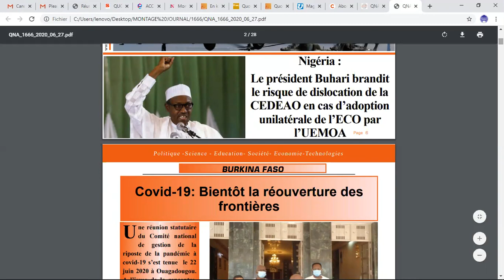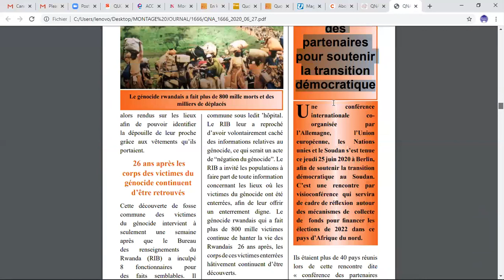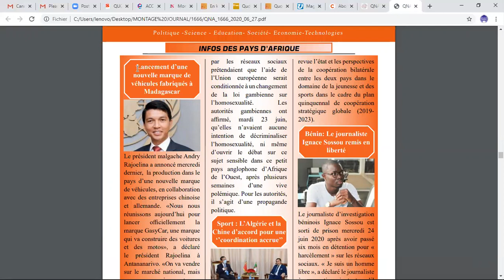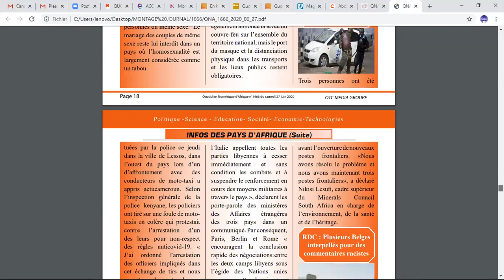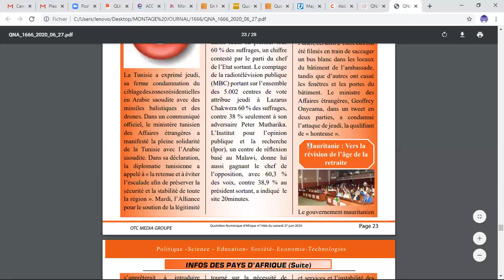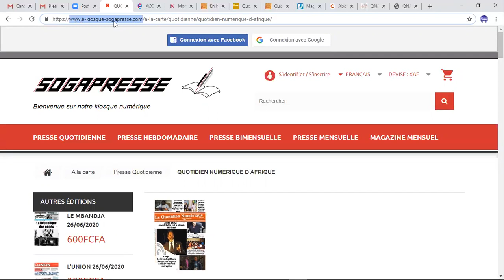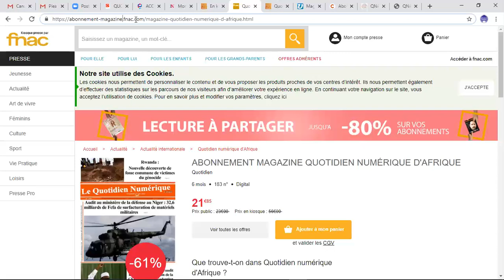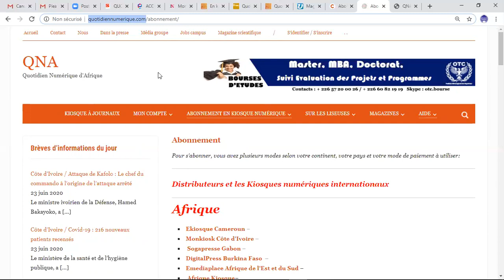Revue de presse du Quotidien Numérique d'Afrique du 27 juin 2020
Le Quotidien Numérique d'Afrique à pour mission d'informer le monde, traiter toutes les grandes questions du moment de chaque pays Africain. Le Quotidien Numérique d'Afrique paraît exclusivement en version numérique. Sont proposés à nos lecteurs chaque jour, des contenus intelligents sur toutes les questions d’intérêt pour chacun et pour tous, y compris la politique, l’économie, l’éducation, les affaires, les sports, la santé, la culture…